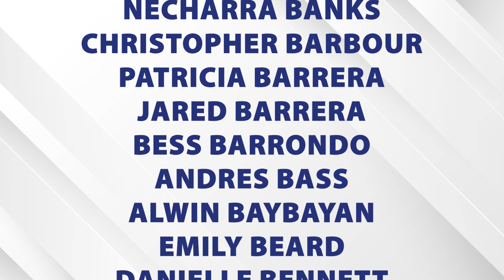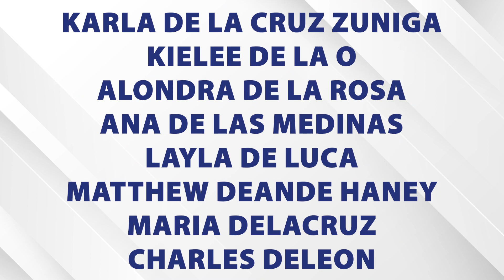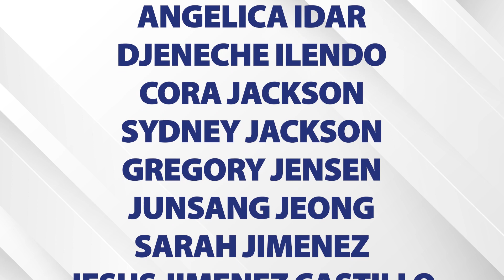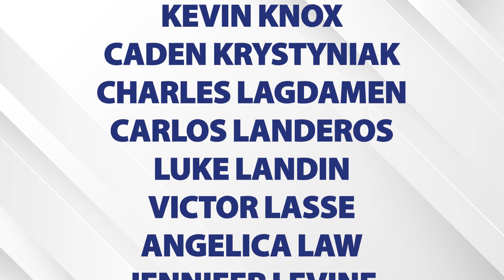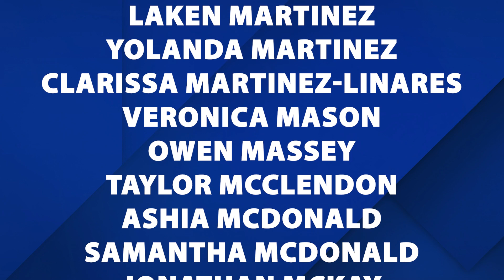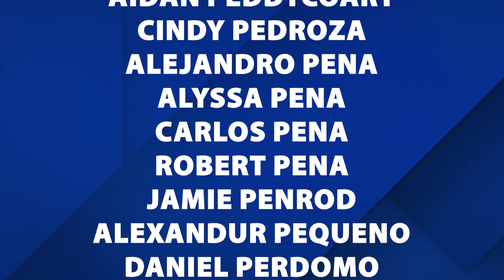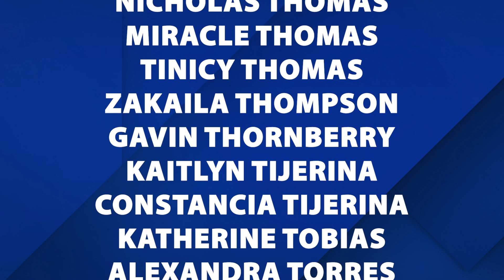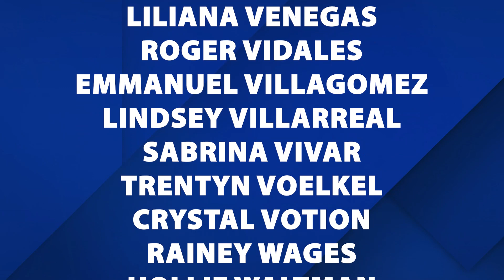Honors Convocation Virtual Ceremony 2022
Congratulations Honor Students! Your outstanding grade point average (GPA) has earned you special recognition from St. Philip's College. College administration, faculty, staff, and students wish to celebrate your success during our Honors Convocation Ceremony. We hope you will join us for the event where your name and achievement will be presented in a ceremony video.